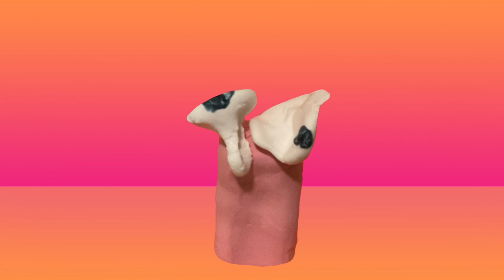MTV Ident: The Blob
For MTV